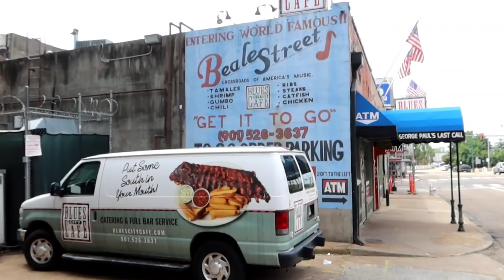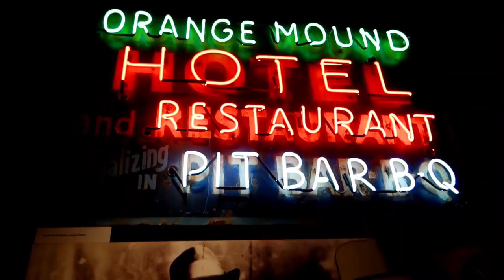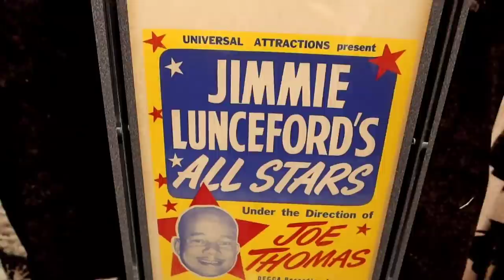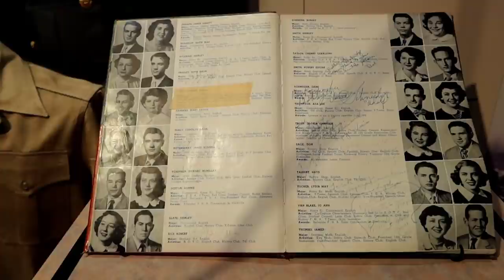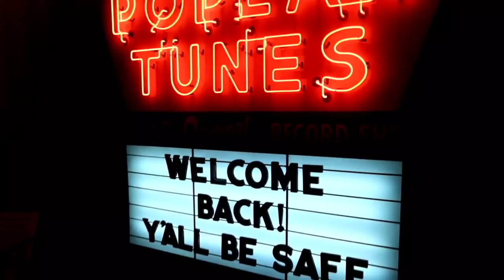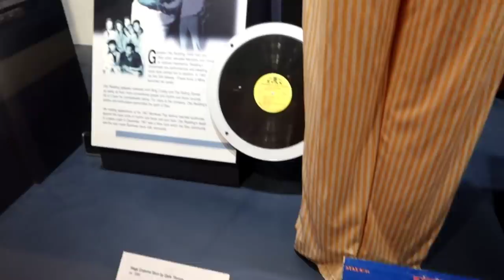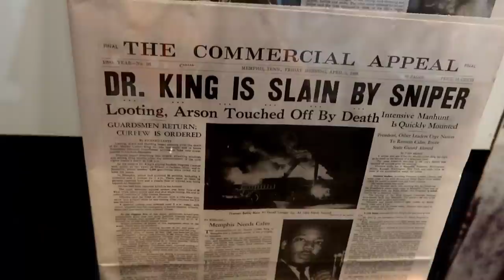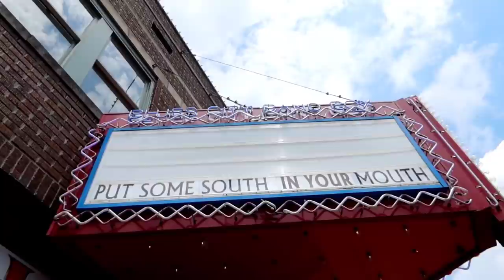Memphis ROCK n SOUL Museum - MEMPHIS TN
1331 Memphis ROCK n SOUL Museum - MEMPHIS TN - Jordan The Lion Travel Vlog (7/11/20)